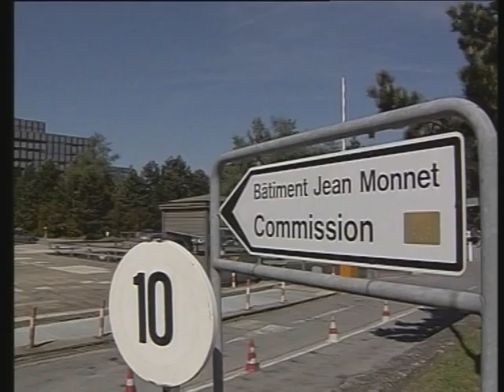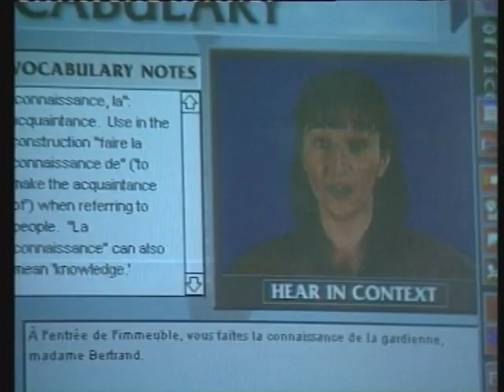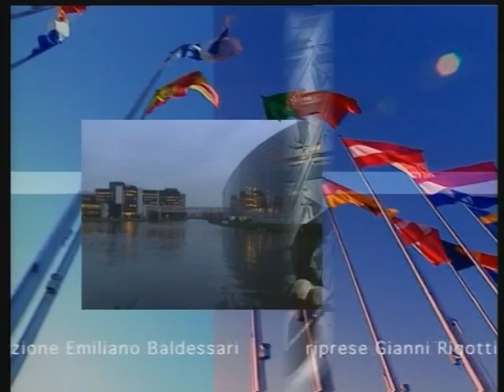Qui Europa 2004-2005 - Settimana 37 - Lingua